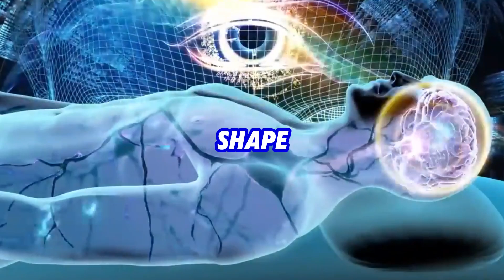This Video Will Change Your Life !!!